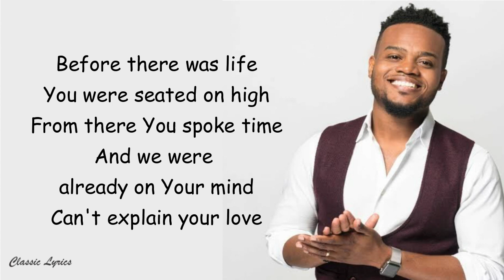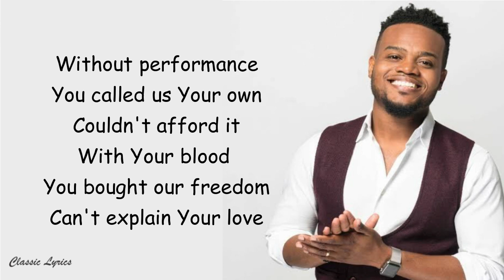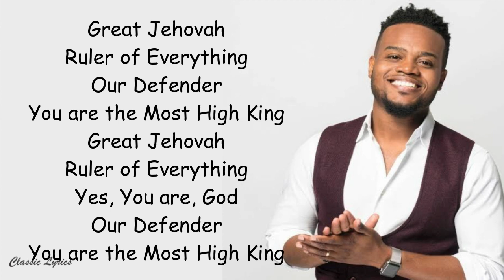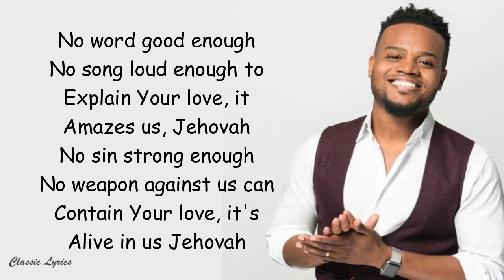Travis Greene - Great Jehovah |Lyric Video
Great Jehovah (Lyric Video)
Broken Piece of  Broken Record

Directed by @NicosVision
Produced by @NormankGyamfi
For The Icho Group